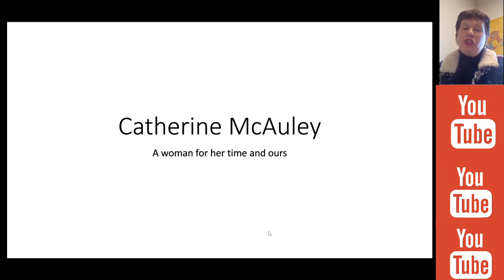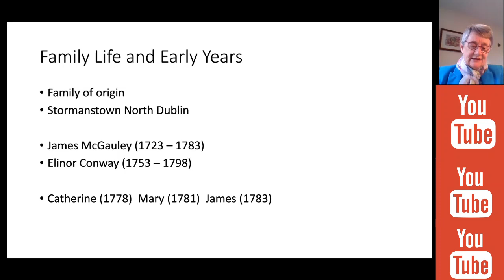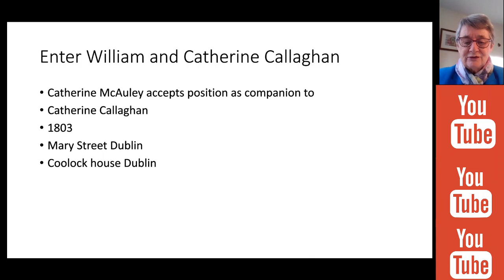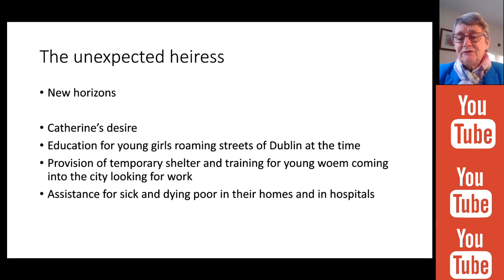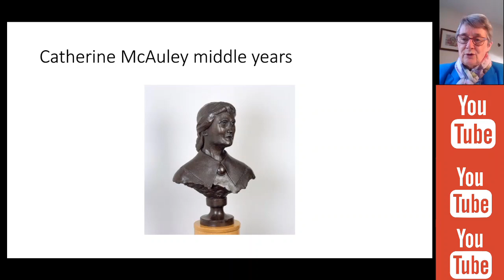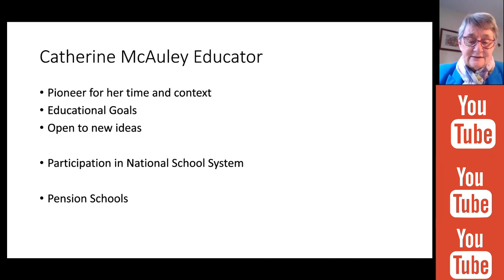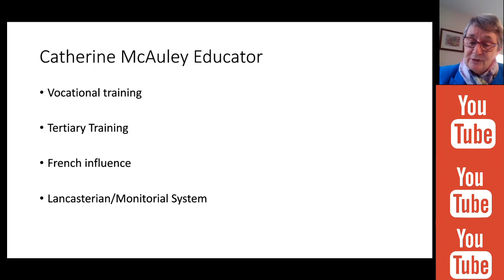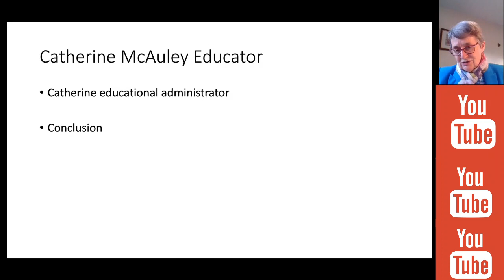Sr Brenda Dolphin, 'Catherine McAuley: A woman for her time and ours'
Sr Brenda Dolphin is a Sister of Mercy and Postulator for the Cause of Catherine McAuley. She spoke for the IICS about the life of Catherine McAuley, with an emphasis on her work in education.